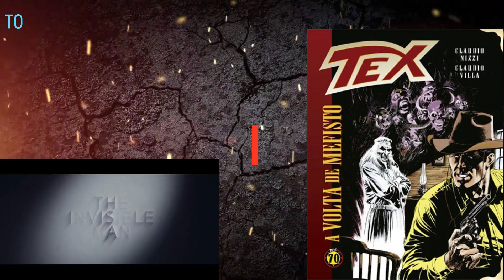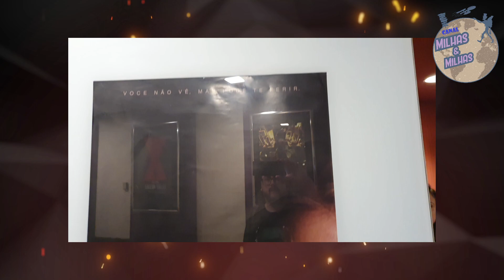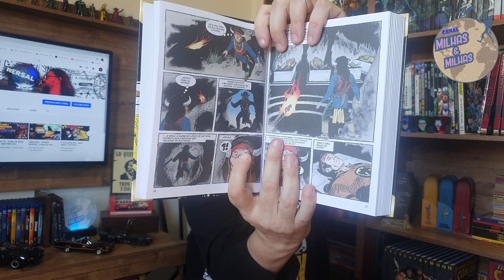Resenha 76 - O HOMEM INVISÍVEL - SEM SPOILERS / DICA DE HQ: TEX A VOLTA DE MEFISTO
Mais um Resenha galera. Hoje vou comentar sobre o filme O Homem Invisível (sem spoilers), um filme que me impressionou bastante. A dica de HQ é sobre TEX - A volta de Mefisto, uma HQ muito boa da Mythos editora.
E ainda comento sobre um novo programa no nosso Canal,